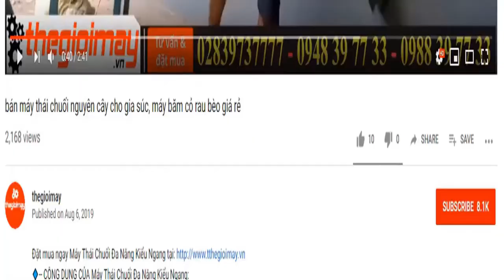Thái chuối băm cỏ cho dê bằng máy takyo tk 15, video thái chuối cả cây cho dê